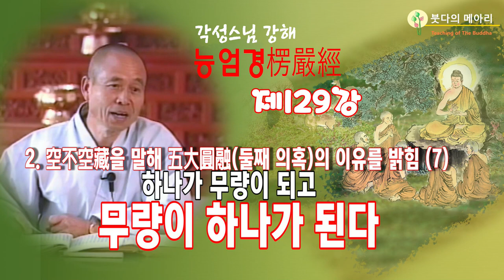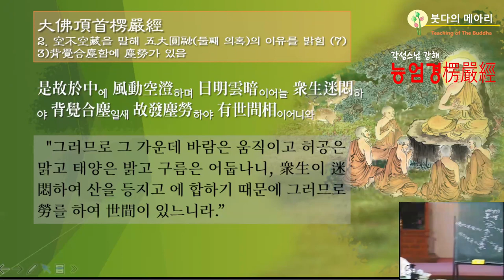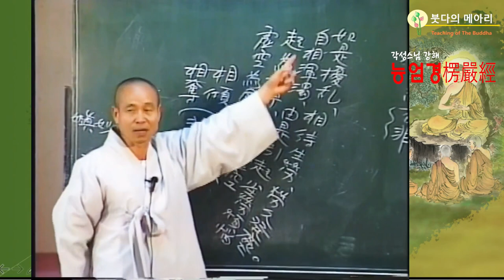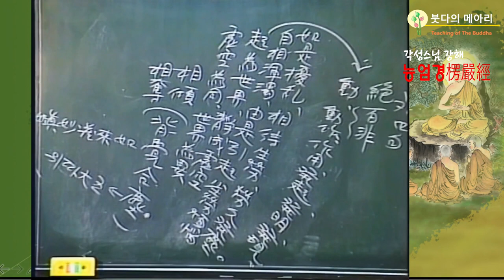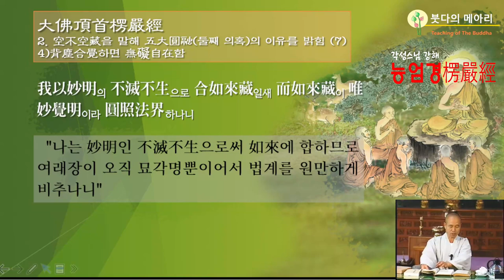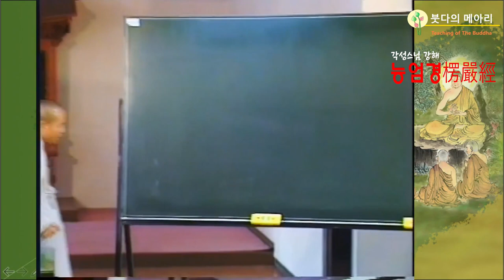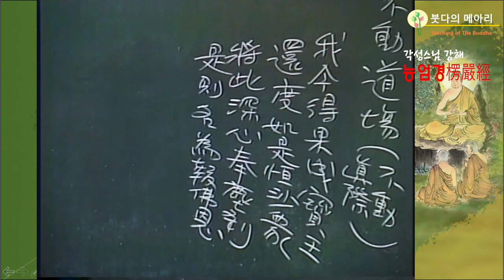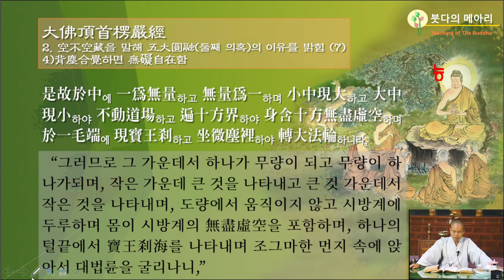각성스님 강해_능엄경 제130강 / 하나가 무량이 되고 무량이 하나가 된다.